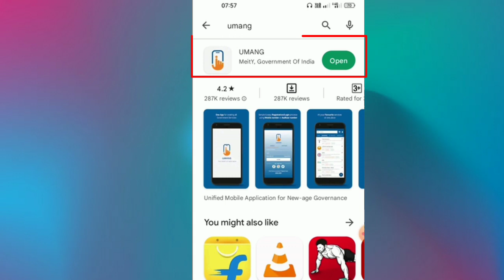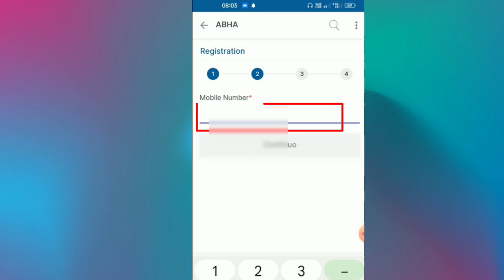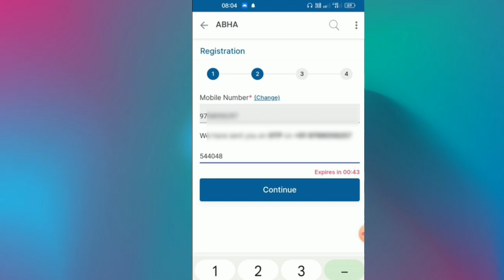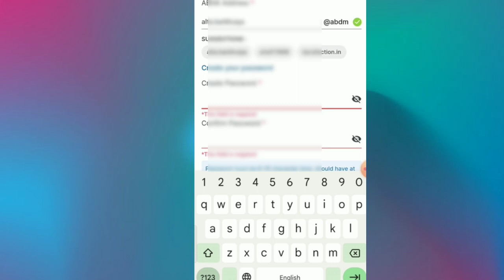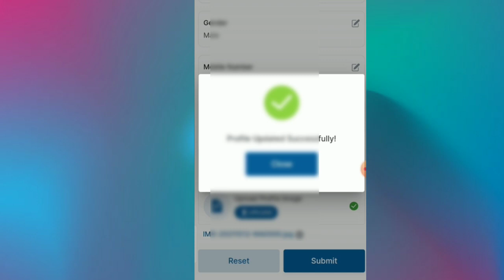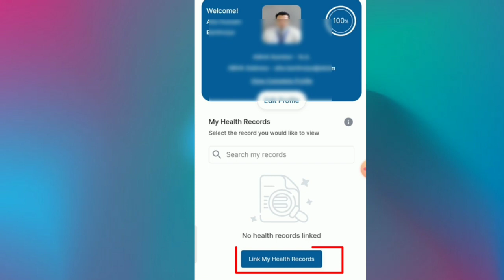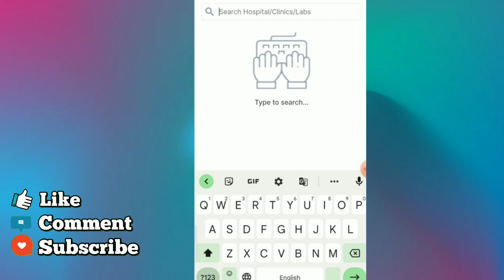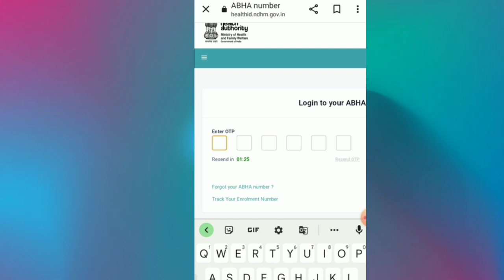भारत सरकार द्वारा GOVT ID कार्ड Online कैसे बनाए | GOVT ID कार्ड ऑनलाइन बनाए मिलेगा बहुत सारा फायदा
Your Quaries :-
abha health card kaise banaye,